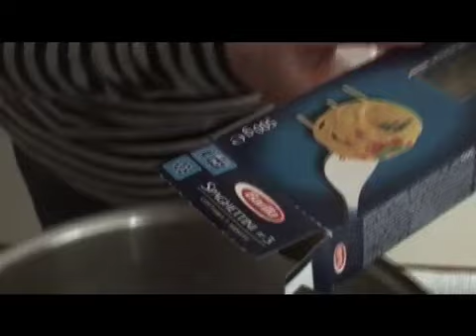Pasta Primavera von Esther Demarmels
Esther Demarmels zaubert einen Hauch Frühling auf den Tisch: Pasta Primavera. Wer mehr davon will: Esther gibt auch Kochkurse für Schwule in Zürich.